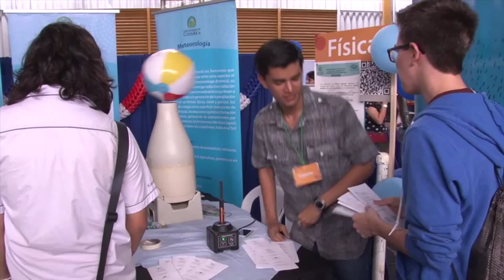Feria Vocacional UCR 2015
​Con gran expectativa miles de estudiantes de diferentes colegios del país conocieron la oferta académica de unas 75 opciones de estudio de  la UCR en ciencias básicas, artes, educación, letras, económicas y ciencias  sociales. La feria vocacional de la UCR procura así orientar, de manera pertinente, las inquietudes profesionales de quienes ven en nuestra universidad su futura Alma Máter.